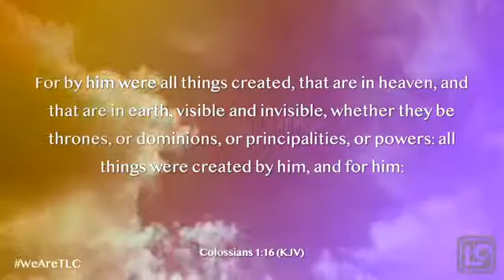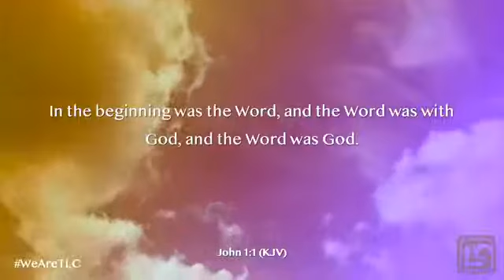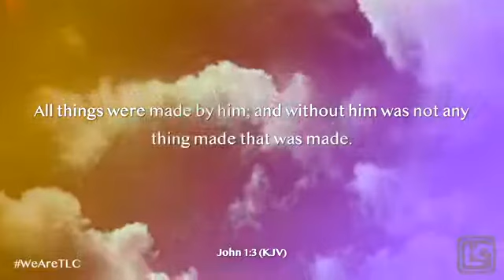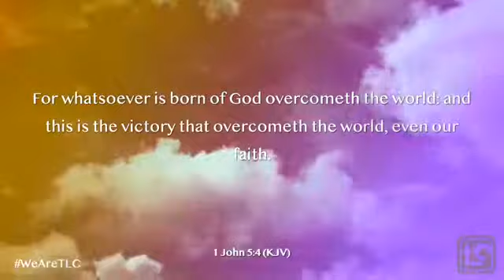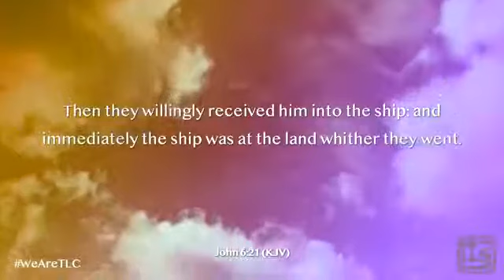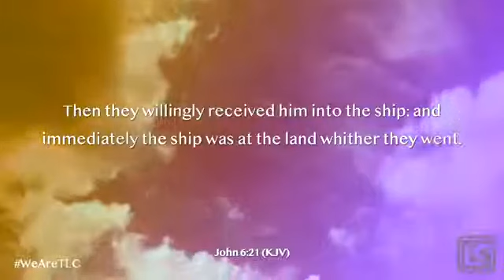Walking In Faith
Pastor Jim Manning